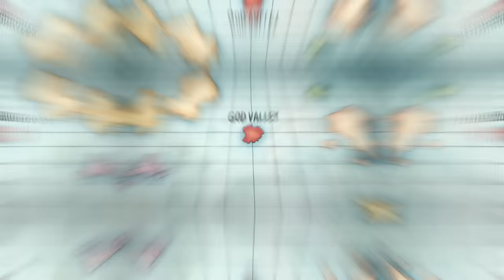The Truth Of God Valley | Shanks’ Forbidden Lineage Revealed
Timestamps:
00:00 Intro
00:58 Shanks' Mysterious Origins
05:33 The Rocks Connection
09:36 The Story Of God Valley
12:51 Parent & Child Patterns
15:24 Sins Of The Father